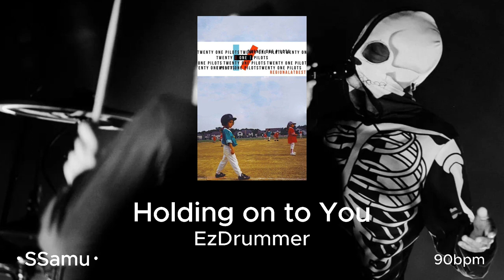Regional at Best - Drums Stems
ok bro